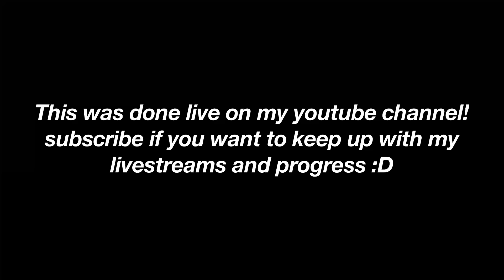Death Corridor 54% [HARDEST PART] VERIFYING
done live! felt great to come back to dc and get a new best so fast, the mini wave struggle is no more and I cant wait to keep playing! hopefully more progress soon and no more 52 deaths